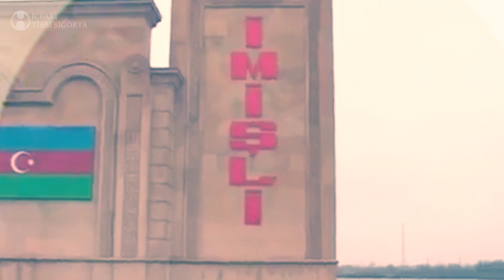İmişli rayon sakini 8 yaşlı Mirsadiq icbari tibbi sığorta çərçivəsində ürəyindən əməliyyat olunub